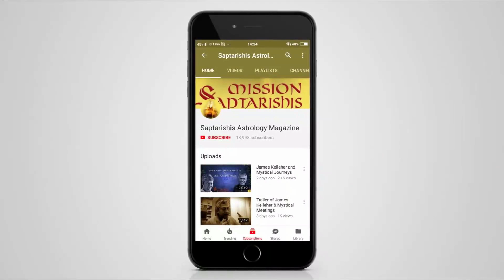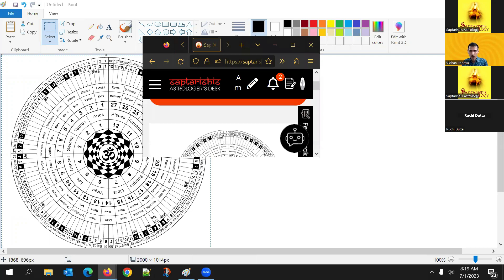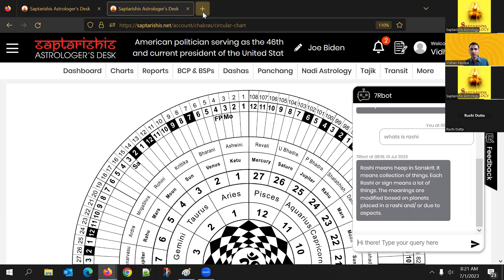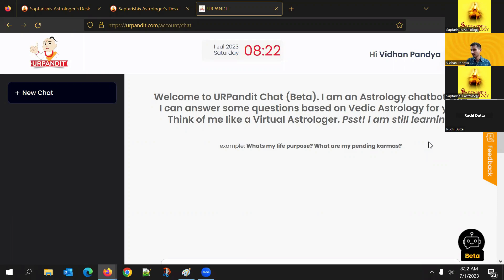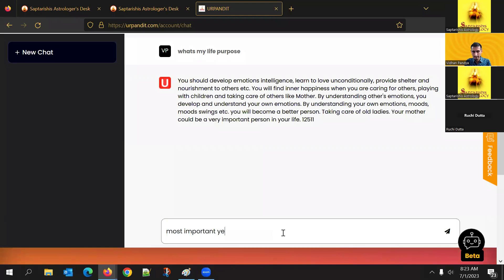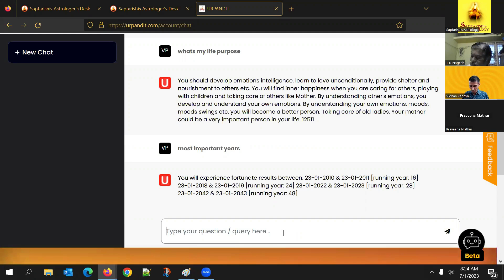Artificial Intelligence in Astrology by Vidhan Pandya | Saptarishis Astrology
In this captivating interview, we are joined by the renowned astrologer and AI enthusiast, Vidhan Pandya, who delves into the fascinating intersection of Astrology and Artificial Intelligence. Prepare to embark on a journey that unveils how cutting-edge technology can amplify the age-old wisdom of astrology, revolutionizing the way we perceive and benefit from astrological insights.

🔮 Embracing the Potential of AI in Astrology 🔮

As advancements in Artificial Intelligence continue to shape various aspects of our lives, Vidhan Pandya showcases how this transformative technology can serve as a powerful ally in the realm of astrology. Through the fusion of ancient astrological practices with AI-powered tools, new doors of understanding and exploration are unlocked, leading to unparalleled precision and depth in astrological readings.

📚 Uniting Tradition with Innovation 📚

Drawing from his vast experience as an astrologer and a tech enthusiast, Vidhan Pandya elucidates how AI can complement the rich traditions of astrology. By employing AI algorithms to process vast amounts of historical astrological data and celestial patterns, astrologers can gain fresh perspectives and uncover hidden correlations that might have remained undiscovered otherwise.

🌌 The Future of Personalized Astrological Guidance 🌌

Imagine receiving highly personalized astrological guidance, tailored to your unique birth chart and life circumstances. Vidhan Pandya envisions a future where AI-powered astrological systems can offer deep insights and recommendations, helping individuals make informed decisions, navigate life's challenges, and harness their true potential.

⏳ Embracing Change and Honoring Wisdom ⏳

While embracing the incredible potential of AI in astrology, Vidhan Pandya emphasizes the importance of honoring the wisdom and spiritual essence of astrology's foundational principles. Technology, when combined with reverence for ancient wisdom, can elevate the practice of astrology, empowering seekers to embrace their destinies with clarity and purpose.

🚀 Join the Astro-Tech Revolution! 🚀

If you are intrigued by the dynamic fusion of astrology and AI, this interview is a must-watch! Don't miss this exciting opportunity to explore the limitless possibilities that lie at the crossroads of tradition and innovation.

🌠 About Vidhan Pandya 🌠

Vidhan Pandya is a highly respected astrologer and a passionate advocate for integrating Artificial Intelligence into the astrological realm. With decades of experience in offering transformative astrological guidance, Vidhan has garnered a substantial following for his profound insights and compassionate approach.